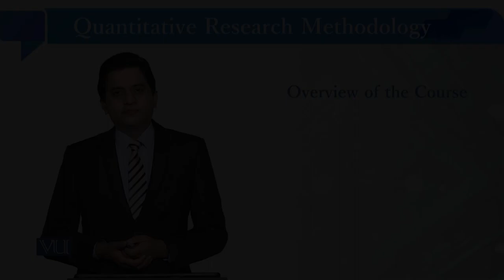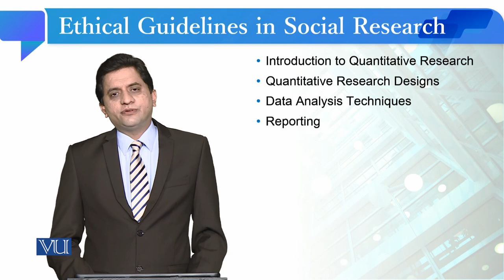Ethical Guideline in Social Research | Quantitative Research Methodology | SOC509_Topic260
Topic260: Ethical Guideline in Social Research
By Dr. Qaisar Khalid Mahmood